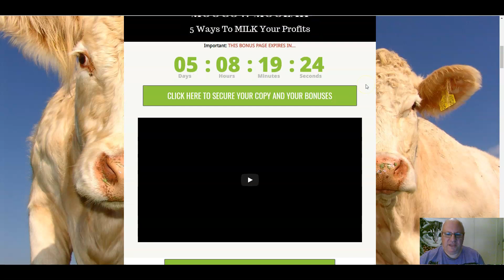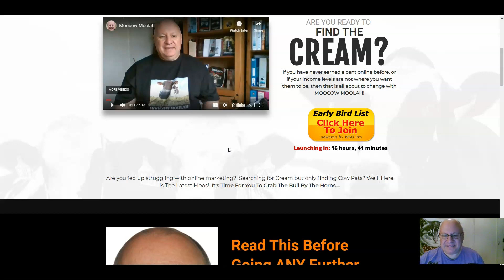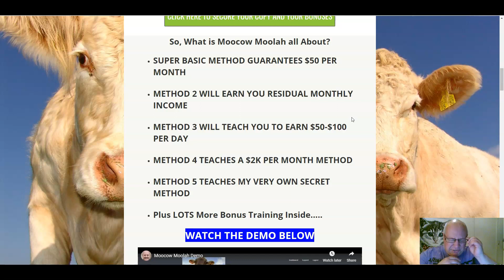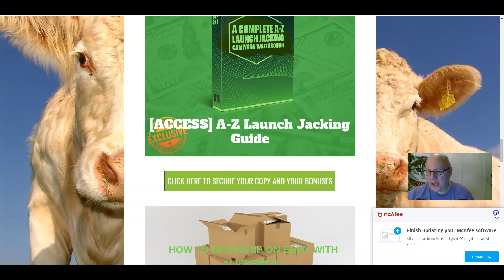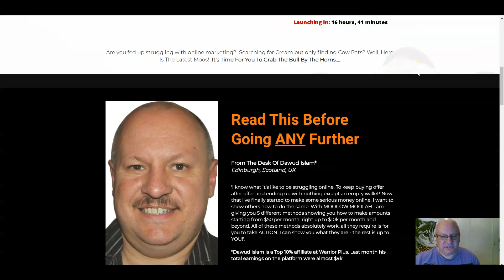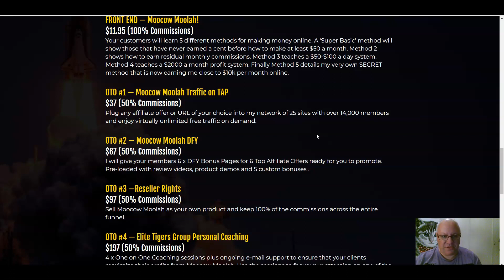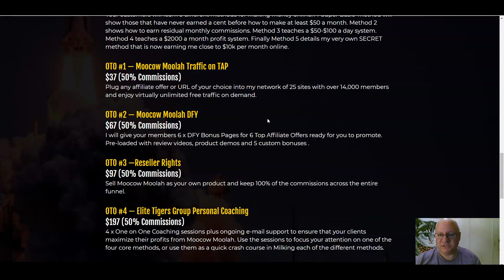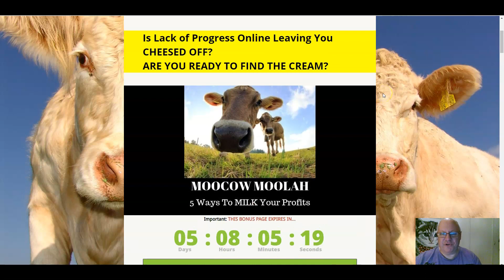Moocow Moolah Review - Plus EXCLUSIVE BONUSES - (Moocow Moolah Review)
Review of Moocow Moolah by Dawud Islam from the Elite Tigers Group. As I've said before, it still feels a little strange reviewing your own product. However, in this release I show you 5 different methods for making money online, including a Super Basic method for those that have never earned a single cent or penny online before. All of these methods will work as separate methods in their own right, but of course you can use more than one method to maximize your earnings.